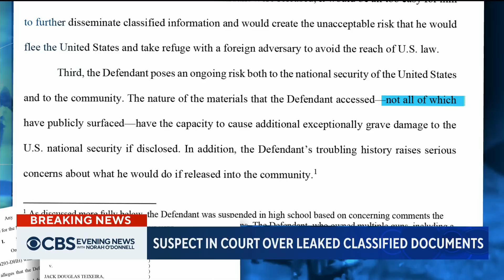Detention hearing for Air National guardsman accused of leaking classified Pentagon information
A 21-year-old Air National Guardsman charged with leaking troves of highly classified U.S. military secrets appeared in federal court Thursday for a detention hearing. In new court documents, prosecutors said that rifles and AK-style weapons were found in Jack Teixeira's bedroom. Catherine Herridge has more.